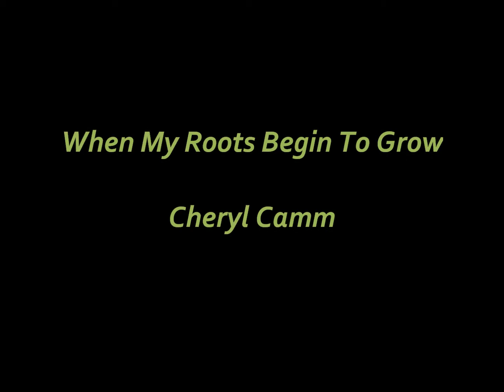When My Roots Begin To Grow, Cheryl Camm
A song by Cheryl Camm composed to assist KS2/3 teachers with the study of flowering plants in the science curriculum. Has optional part-singing opportunities for choirs.